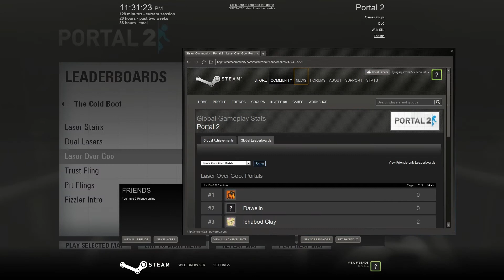Laser Over Goo - 2 Portals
This is the route for using only 2 portals on laser over goo.